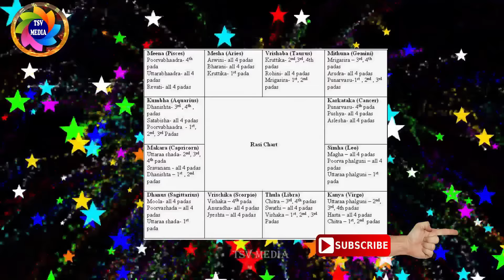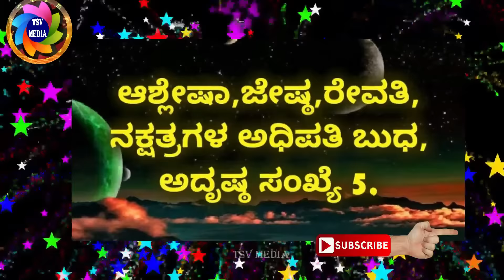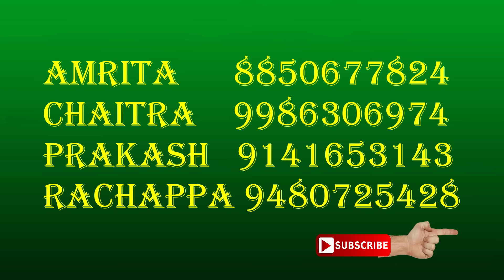Find nakshatra of a name ನಿಮ್ಮ ಹುಟ್ಟಿದ ನಕ್ಷತ್ರದ ಆಧಾರದ ಮೇಲೆ ನಿಮ್ಮ ಅದೃಷ್ಟ ಸಂಖ್ಯೆ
TSV media  name initials based on Janma Nakshatra as per Vedic astrology. One can find baby name initials by providing birth date, birth ...